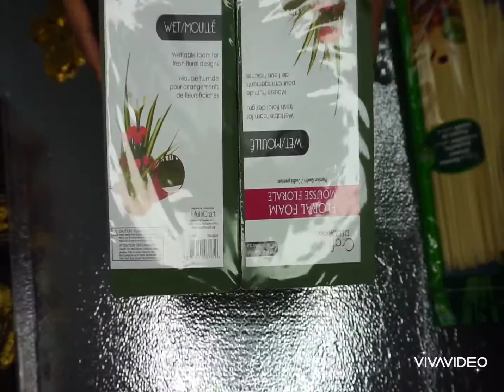how to make a rose box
I decided to make this rose box for Valentine's day hope you like the video